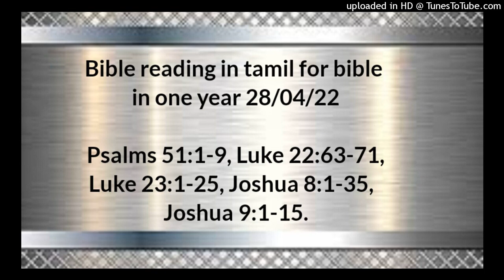Bible reading in tamil for bible in one year 28/04/22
Psalms 51:1-9,
Luke 22:63-71,
Luke 23:1-25,
Joshua 8:1-35,
Joshua 9:1-15.

தேவனே, உமது கிருபையின்படி எனக்கு இரங்கும், உமது மிகுந்த இரக்கங்களின்படி என் மீறுதல்கள் நீங்க என்னைச் சுத்திகரியும்.  என் அக்கிரமம் நீங்க என்னை முற்றிலும் கழுவி, என் பாவமற என்னைச் சுத்திகரியும்.  என் மீறுதல்களை நான் அறிந்திருக்கிறேன்; என் பாவம் எப்பொழுதும் எனக்கு முன்பாக நிற்கிறது.  தேவரீர் ஒருவருக்கே விரோதமாக நான் பாவஞ்செய்து, உமது கண்களுக்கு முன்பாகப் பொல்லாங்கானதை நடப்பித்தேன்; நீர் பேசும்போது உம்முடைய நீதி விளங்கவும், நீர் நியாயந்தீர்க்கும்போது, உம்முடைய பரிசுத்தம் விளங்கவும் இதை அறிக்கையிடுகிறேன்.  இதோ, நான் துர்க்குணத்தில் உருவானேன்; என் தாய் என்னைப் பாவத்தில் கர்ப்பந்தரித்தாள்.  இதோ, உள்ளத்தில் உண்மையிருக்க விரும்புகிறீர்; அந்தக்கரணத்தில் ஞானத்தை எனக்குத் தெரியப்படுத்துவீர்.  நீர் என்னை ஈசோப்பினால் சுத்திகரியும், அப்பொழுது நான் சுத்தமாவேன்; என்னைக் கழுவியருளும்; அப்பொழுது நான் உறைந்த மழையிலும் வெண்மையாவேன்.  நான் சந்தோஷமும் மகிழ்ச்சியும் கேட்கும்படிச் செய்யும், அப்பொழுது நீர் நொறுக்கின எலும்புகள் களிகூரும்.  என் பாவங்களைப் பாராதபடிக்கு நீர் உமது முகத்தை மறைத்து, என் அக்கிரமங்களையெல்லாம் நீக்கியருளும்.

லூக்கா 22;63‭லிருந்து71வரை

இயேசுவைப் பிடித்துக்கொண்ட மனுஷர் அவரைப் பரியாசம்பண்ணி, அடித்து,  அவருடைய கண்களைக் கட்டி, அவருடைய முகத்தில் அறைந்து: உன்னை அடித்தவன் யார், அதை ஞானதிருஷ்டியினால் சொல் என்று அவரைக் கேட்டதுமன்றி,  மற்றும் அநேக தூஷணவார்த்தைகளையும் அவருக்கு விரோதமாகச் சொன்னார்கள்.  விடியற்காலமானபோது ஜனத்தின் மூப்பரும் பிரதான ஆசாரியரும் வேதபாரகரும் கூடிவந்து, தங்கள் ஆலோசனைச் சங்கத்தில் அவரைக் கொண்டுவந்து நிறுத்தி:  நீ கிறிஸ்துவா? அதை எங்களுக்குச் சொல் என்றார்கள். அதற்கு அவர்: நான் உங்களுக்குச் சொன்னாலும் நம்பமாட்டீர்கள்.  நான் உங்களிடத்தில் வினாவினாலும் எனக்கு மாறுத்தரம் சொல்லமாட்டீர்கள், என்னை விடுதலைபண்ணவுமாட்டீர்கள்.  இதுமுதல் மனுஷகுமாரன் சர்வவல்லமையுள்ள தேவனுடைய வலதுபாரிசத்தில் வீற்றிருப்பார் என்றார்.  அதற்கு அவர்களெல்லாரும்: அப்படியானால், நீ தேவனுடைய குமாரனா என்று கேட்டார்கள். அதற்கு அவர்: நீங்கள் சொல்லுகிறபடியே நான் அவர்தான் என்றார்.  அப்பொழுது அவர்கள்: இனி வேறு சாட்சி நமக்கு வேண்டுவதென்ன? நாமே இவனுடைய வாயினாலே கேட்டோமே என்றார்கள்.

லூக்கா 23;1‭லிருந்து25 வரை

அவர்களுடைய கூட்டத்தாரெல்லாரும் எழுந்திருந்து, அவரைப் பிலாத்துவினிடத்திற்குக் கொண்டுபோய்:  இவன் தன்னைக் கிறிஸ்து என்னப்பட்ட ராஜாவென்றும், ராயருக்கு வரிகொடுக்க வேண்டுவதில்லையென்றும் சொல்லி, ஜனங்களைக் கலகப்படுத்தக் கண்டோம் என்று அவர்மேல் குற்றஞ்சாட்டத் தொடங்கினார்கள்.  பிலாத்து அவரை நோக்கி: நீ யூதருடைய ராஜாவா என்று கேட்டான். அவர் அவனுக்குப் பிரதியுத்தரமாக; நீர் சொல்லுகிறபடிதான் என்றார்.  அப்பொழுது பிலாத்து பிரதான ஆசாரியர்களையும் ஜனங்களையும் நோக்கி: இந்த மனுஷனிடத்தில் நான் ஒரு குற்றத்தையும் காணவில்லை என்றான்.  அதற்கு அவர்கள்: இவன் கலிலேயா நாடுதொடங்கி இவ்விடம்வரைக்கும் யூதேயாதேசமெங்கும் உபதேசம்பண்ணி, ஜனங்களைக் கலகப்படுத்துகிறான் என்று வைராக்கியத்தோடே சொன்னார்கள்.  கலிலேயா என்பதைப் பிலாத்து கேட்டபொழுது, இந்த மனுஷன் கலிலேயனா என்று விசாரித்து,  அவர் ஏரோதின் அதிகாரத்துக்குள்ளானவர் என்றறிந்து, அந்நாட்களில் எருசலேமிலே வந்திருந்த ஏரோதுவினிடத்திற்கு அவரை அனுப்பினான்.  ஏரோது இயேசுவைக்குறித்து அநேக காரியங்களைக் கேள்விப்பட்டிருந்ததினாலும், அவரால் செய்யப்படும் அடையாளத்தைப் பார்க்கவேண்டுமென்று விரும்பியிருந்ததினாலும், அவரைக் காணும்படி வெகுநாளாய் ஆசைகொண்டிருந்தான். அந்தப்படி அவரைக் கண்டபோது, மிகவும் சந்தோஷப்பட்டு,  அநேக காரியங்களைக்குறித்து, அவரிடத்தில் வினாவினான். அவர் மறுமொழியாக அவனுக்கு ஒன்றும் சொல்லவில்லை.  பிரதான ஆசாரியரும் வேதபாரகரும் அவர்மேல் பிடிவாதமாய்க் குற்றஞ்சாட்டிக்கொண்டே நின்றார்கள்.  அப்பொழுது ஏரோது தன் போர்ச்சேவகரோடுகூட அவரை நிந்தித்துப் பரியாசம்பண்ணி, மினுக்கான வஸ்திரத்தை அவருக்கு உடுத்தி, அவரைத் திரும்பப் பிலாத்துவினிடத்திற்கு அனுப்பினான்.  முன்னே ஒருவருக்கொருவர் பகைவராயிருந்த பிலாத்துவும் ஏரோதும் அன்றையத்தினம் சிநேகிதரானார்கள்.  பிலாத்து பிரதான ஆசாரியர்களையும் அதிகாரிகளையும் ஜனங்களையும் கூடிவரச்செய்து,  அவர்களை நோக்கி: ஜனங்களைக் கலகத்துக்குத் தூண்டிவிடுகிறவனாக இந்த மனுஷனை என்னிடத்தில் கொண்டு வந்தீர்கள்; நான் உங்களுக்கு முன்பாக விசாரித்தபோது, இவன்மேல் நீங்கள் சாட்டுகிற குற்றங்களில் ஒன்றையும் நான் இவனிடத்தில் காணவில்லை.  உங்களை ஏரோதினிடத்திற்கும் அனுப்பினேன்; அவரும் இவனிடத்தில் குற்றம் காணவில்லை; மரணத்துக்கேதுவாக இவன் ஒன்றும் செய்யவில்லையே.  ஆனபடியால் இவனை தண்டித்து, விடுதலையாக்குவேன் என்றான்.  பண்டிகைதோறும் அவர்களுக்கு ஒருவனை அவன் விடுதலையாக்குவது அவசியமாயிருந்தபடியால் அப்படிச் சொன்னான்.  ஜனங்களெல்லாரும் அதைக் கேட்டு: இவனை அகற்றும், பரபாசை எங்களுக்கு விடுதலையாக்கும் என்று சத்தமிட்டுக்கேட்டார்கள்.  அந்தப் பரபாசென்பவன் நகரத்தில் நடந்த ஒரு கலகத்தினிமித்தமும் கொலை பாதகத்தினிமித்தமும் காவலிலே வைக்கப்பட்டிருந்தான்.  பிலாத்து இயேசுவை விடுதலையாக்க மனதாய், மறுபடியும் அவர்களிடத்தில் பேசினான்.  அவர்களோ: அவனைச் சிலுவையில் அறையும், சிலுவையில் அறையும் என்று கூக்குரலிட்டார்கள்.  அவன் மூன்றாந்தரம் அவர்களை நோக்கி: ஏன், இவன் என்ன பொல்லாப்புச் செய்தான்? மரணத்துக்கு ஏதுவான குற்றம் ஒன்றும் இவனிடத்தில் நான் காணவில்லையே; ஆகையால் நான் இவனை தண்டித்து, விடுதலையாக்குவேன் என்றான்.  அப்படியிருந்தும் அவரைச் சிலுவையில் அறையவேண்டுமென்று அவர்கள் உரத்த சத்தத்தோடு கேட்டுக்கொண்டேயிருந்தார்கள்.